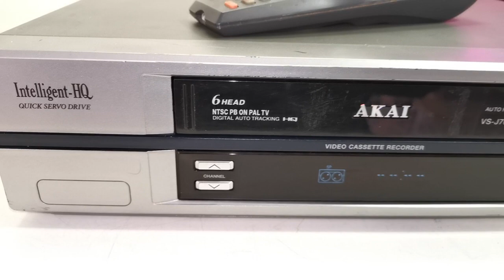AKAI VS-J700 6 Head Hi-Fi VHS VCR Video Player with Remote Control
Selling this AKAI VS-J700 6 Head Hi-Fi VHS VCR Video Player with Remote Control. It is in good working condition. The photos you see of the items on our site are of the condition and actual unit available you will receive. You are welcome to inspect the item and please ask all questions before buying, it will be sold as is. Thank you.

Specifications
Model: VS-J700
Year: 1990's
Type: Video Cassette Player
1 x Video & Audio Input (Front & Back)
1 x Video & Audio Output (Back)
RF Input
RF Output
HiFi Stereo
Super Drive Ai (Intelligent Control System)
PAL/NTSC
Playback on PAL TV
Digital Auto Tracking
Remote Control: Yes
Dimensions: 360W x 300D x 100H mm
Weight: 3 kg

Please visit our eBay Store, items are categorised